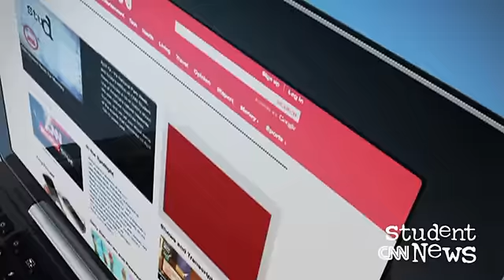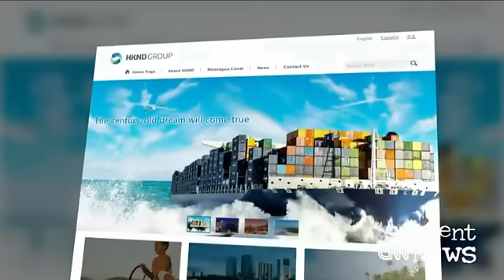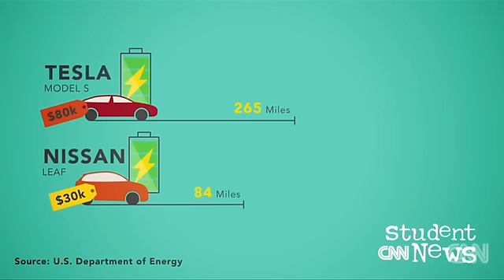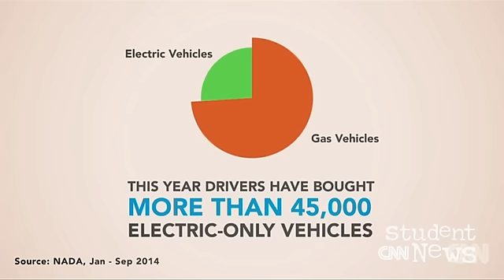CNN Student News December 12, 2014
VOCABULARY QUIZ FOR EFL STUDENTS: Monday

From the Sierra Nevada mountains to the shores of Central America, today's show takes you over land and sea. We're reporting on the monster storm soaking parts of the West Coast, the proposed canal that could change the landscape of Nicaragua, and the benefits and limitations of a popular power source. Plug in, log on, and power up with Friday's edition of CNN Student News.